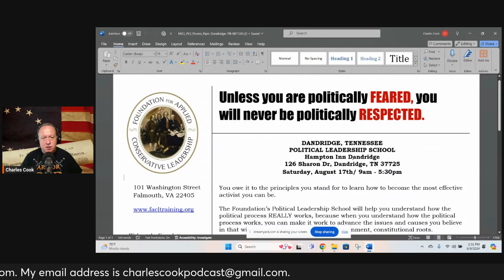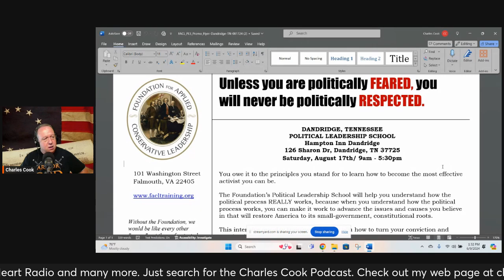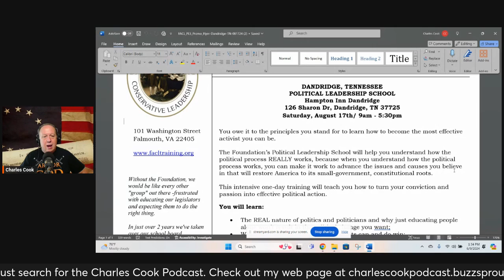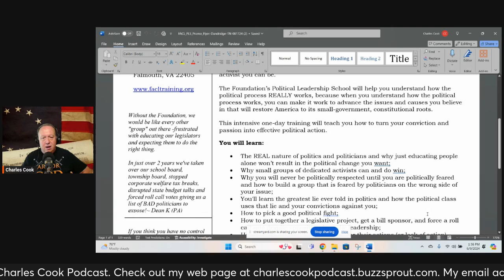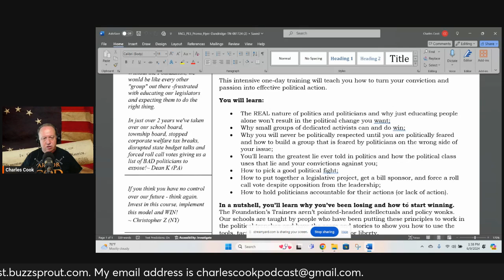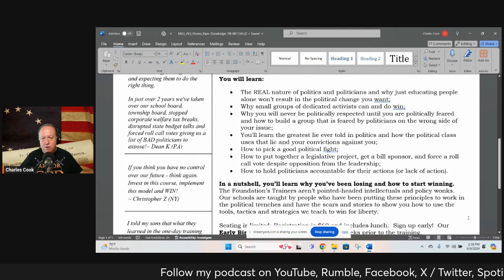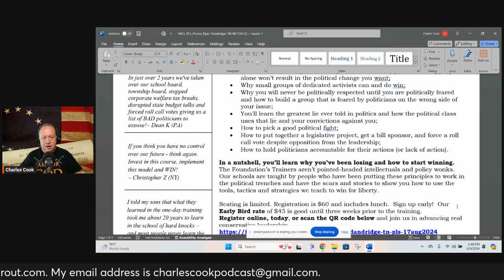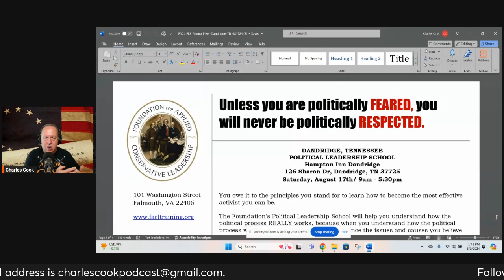You owe it to yourself to be the most effective activist you can be.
If you are going to invest your time, talent and treasure into being involved in politics, shouldn`t you learn the skills to be the most effective activist you can be. You can learn those skills by attending this political leadership school.